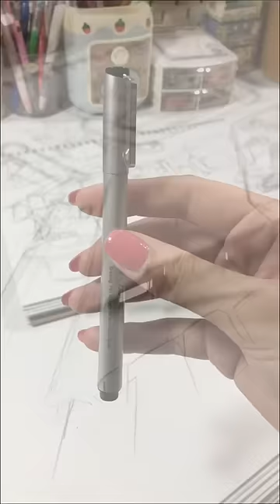Bayram çizimi yapıyorum🍬